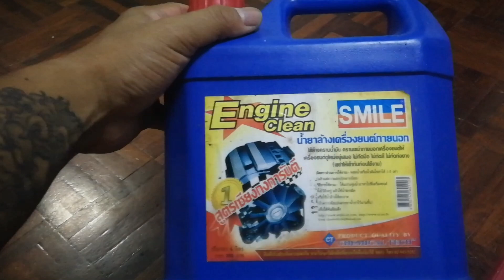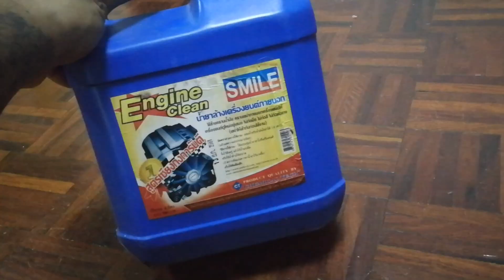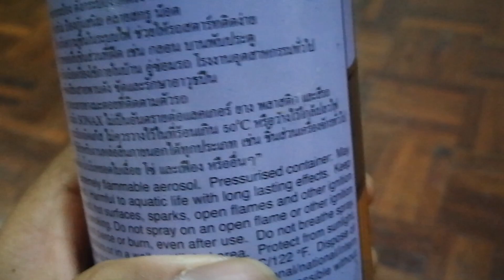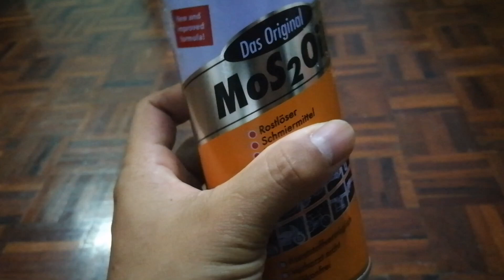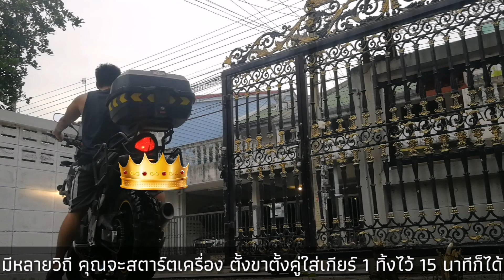ล้างโซ่ Bigbike แบบโคตรประหยัด ทั้งเงิน ทั้งเวลา ( คลิปแก้ไข้ )​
วันนี้ผมมาเสนอการล้างโซ่บิ๊กไบค์ ไม่เกิน 20 บาท ต่อครั้ง ดูเลยครับว่าผมมีวิธีการยังไงบ้าง